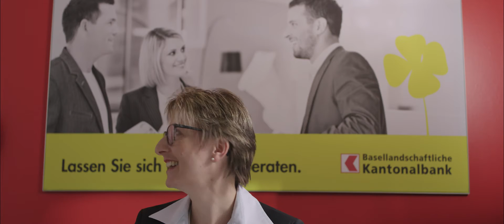Dialog Niederlassung Lausen